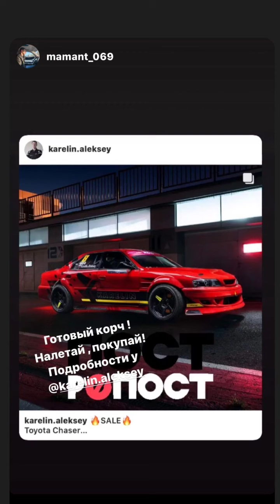Алексей Карелин (Instagram stories от 18.10.20)